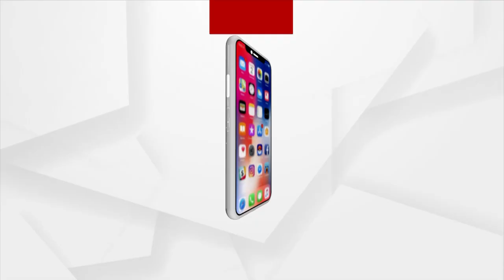Sambalpur Farmer Grows Saffron